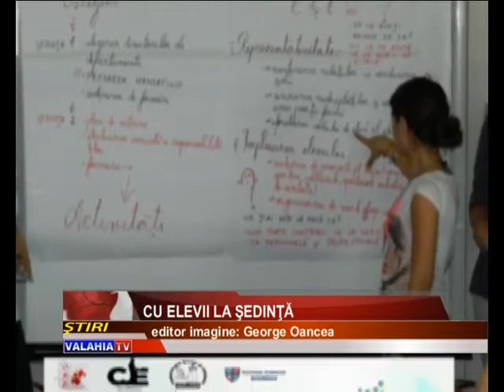Cu elevii la şedinţă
Care sunt priorităţile lor şi planurile de viitor. Despre asta au vorbit tinerii de liceu din 7 judeţe şi care s-au întâlnit la Giurgiu în cadrul Adunării generale a membrilor Consiliului regional al elevilor din Sud Muntenia.